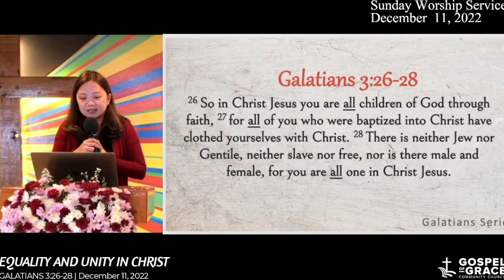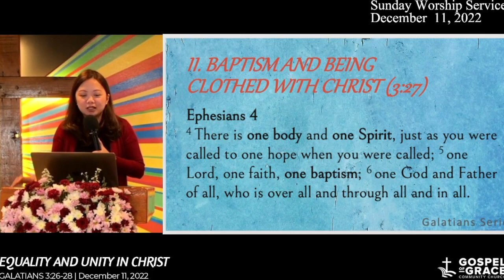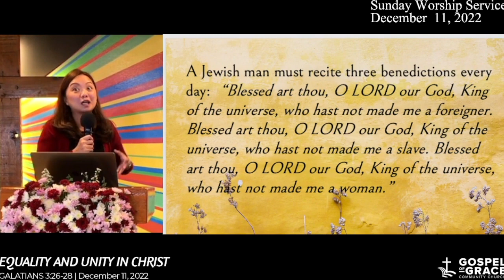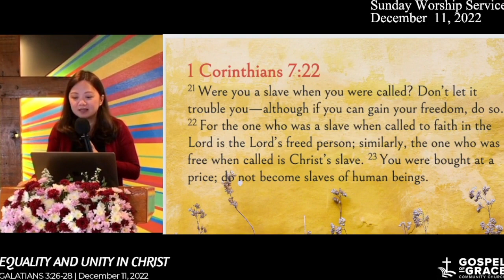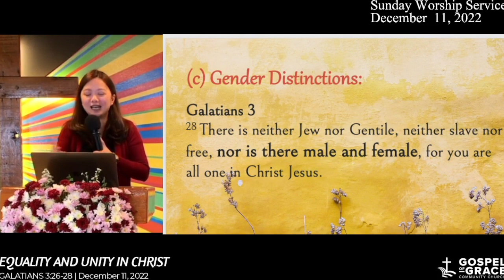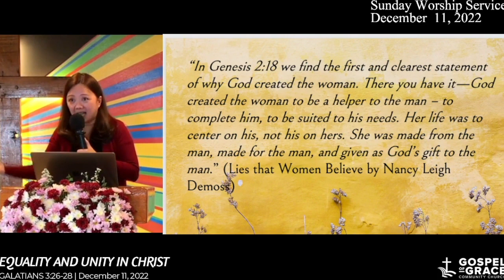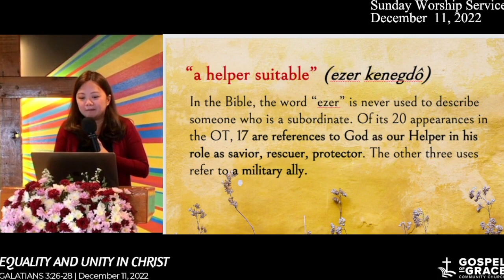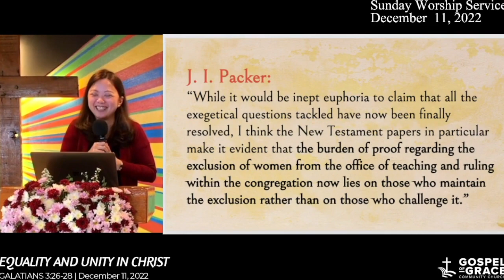EQUALITY AND UNITY IN CHRIST — Sunday Worship Message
Sunday Worship Message — Dec. 11, 2022
Message: Equality and Unity in the Church
Text: Galatians 3:26-28
Speaker: Pastor Anne Lao

26 So in Christ Jesus you are all children of God through faith, 27 for all of you who were baptized into Christ have clothed yourselves with Christ. 28 There is neither Jew nor Gentile, neither slave nor free, nor is there male and female, for you are all one in Christ Jesus. —Galatians 3

Gospel of Grace Community Church is an independent evangelical local church based in Baguio City, Philippines. You may find more about us and our activities on our Facebook Page: